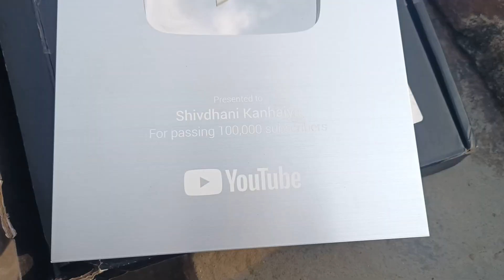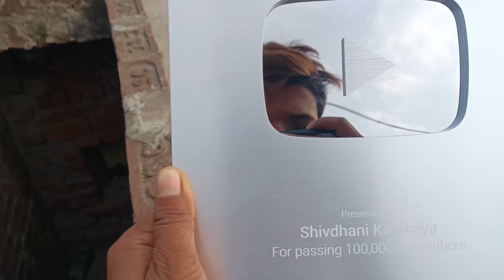Silver Play Button Aagya YouTube I love 🥰 शिवधनी कन्हैया Ka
शिवधनी कन्हैया Ka Silver Play Button Aagya YouTube I love 🥰
शिवधनी कन्हैया Ka Silver Play Button Aagya YouTube I love 🥰hope you enjoyed this video